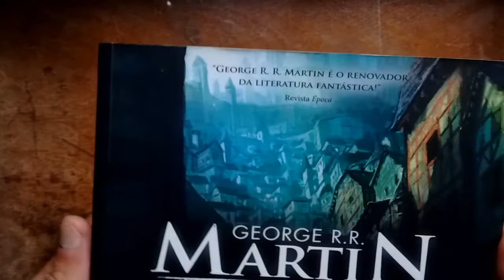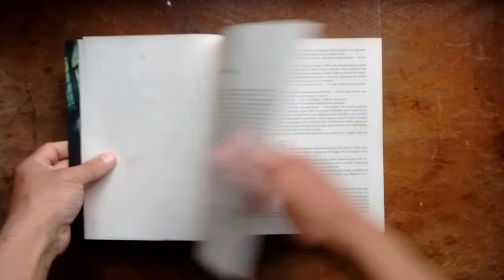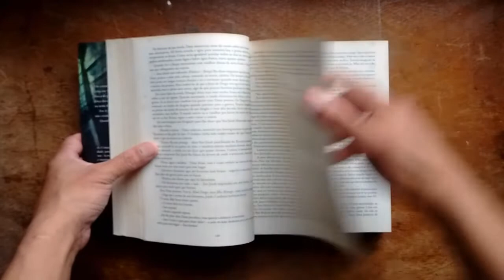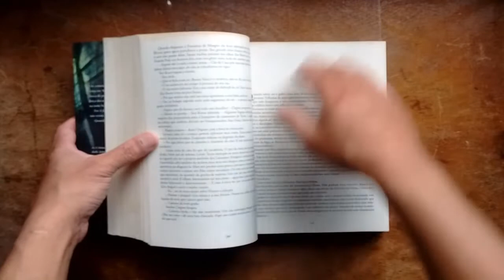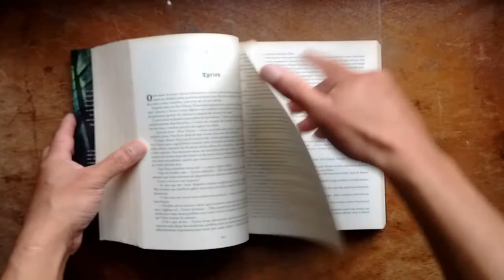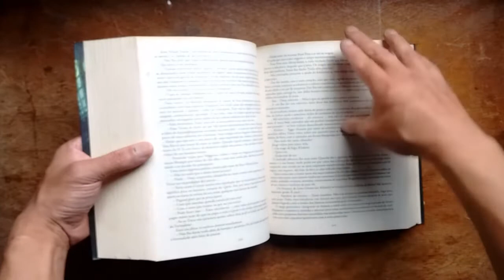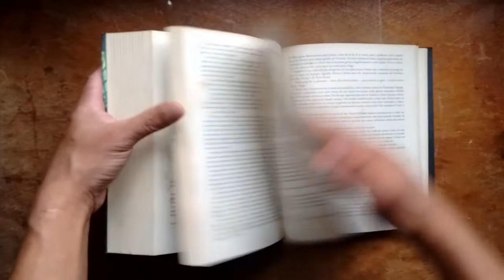A Fúria dos Reis - George R. R. Martin